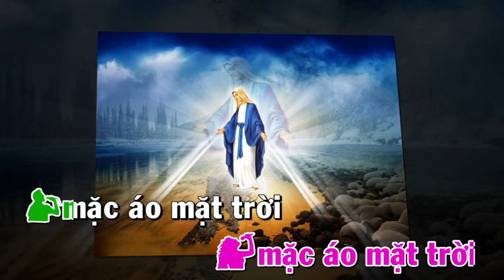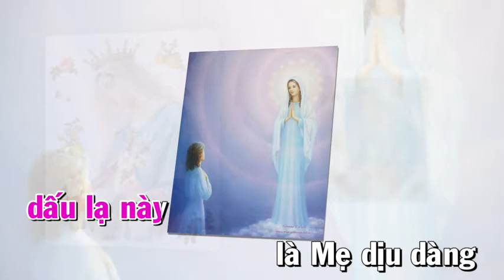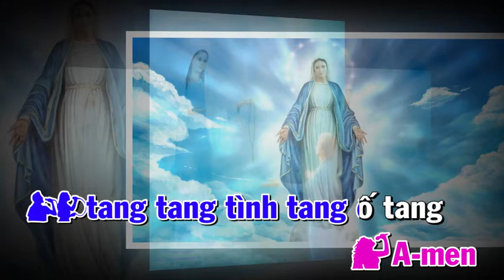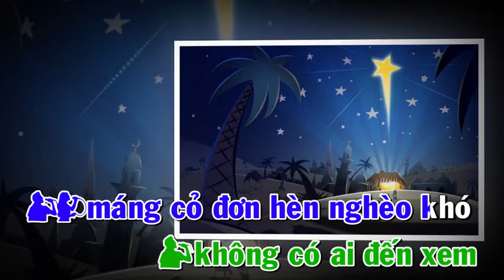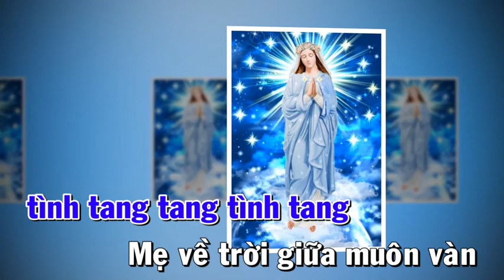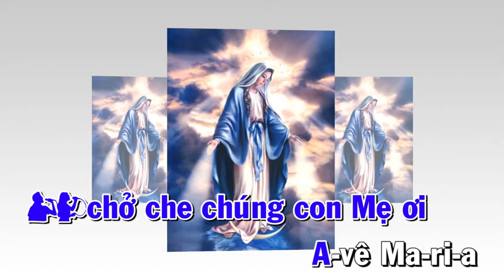Hợp Xướng : MẸ VỀ TRỜI